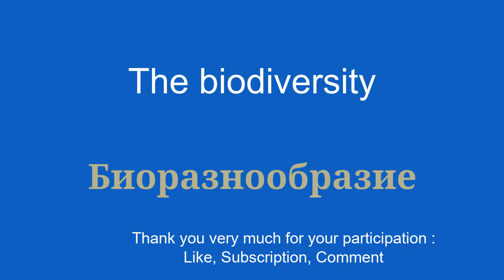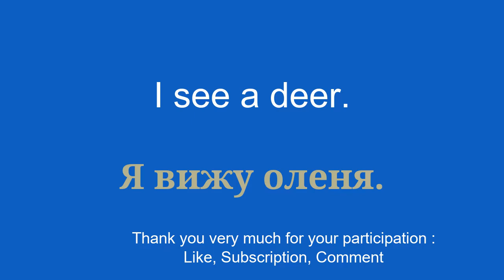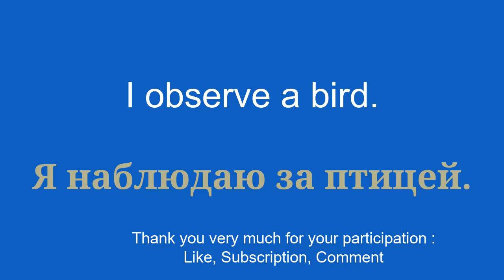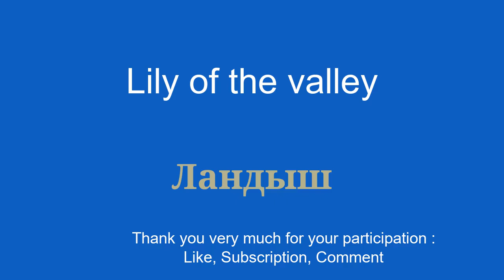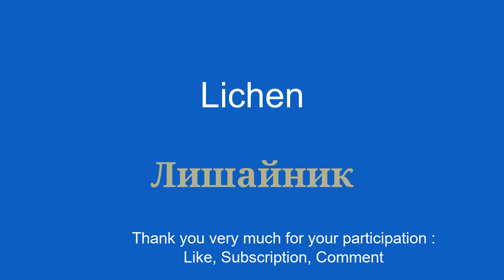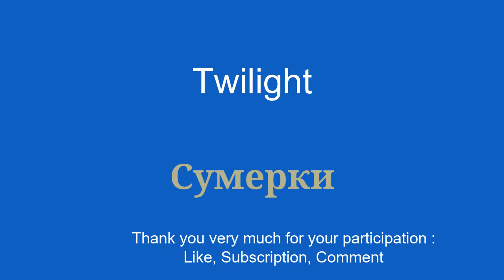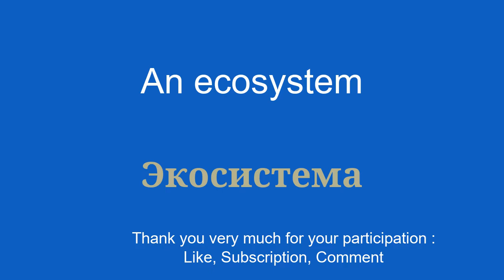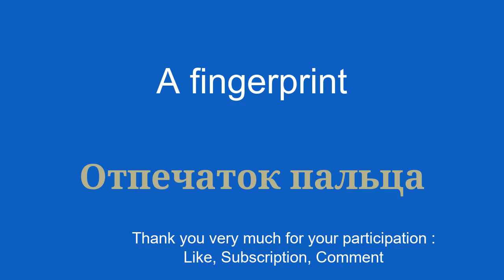8 minutes of Vocabulary to Learn Russian